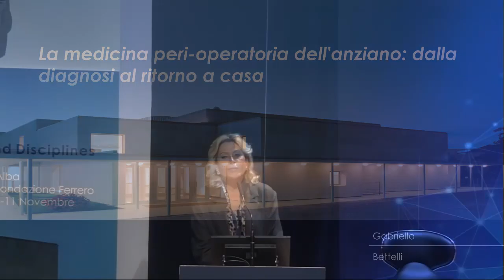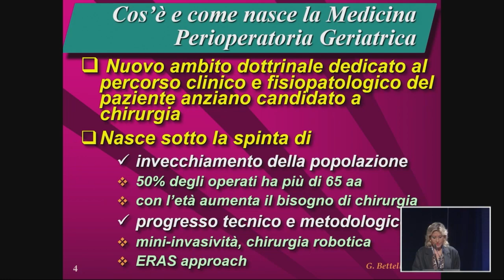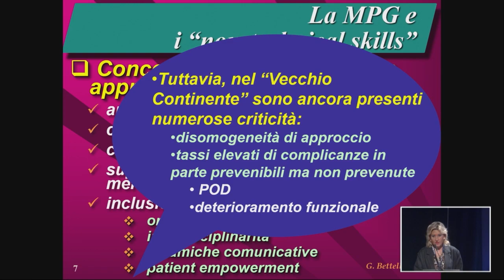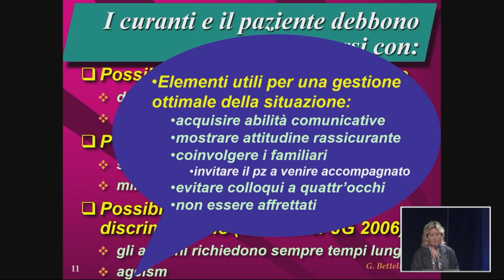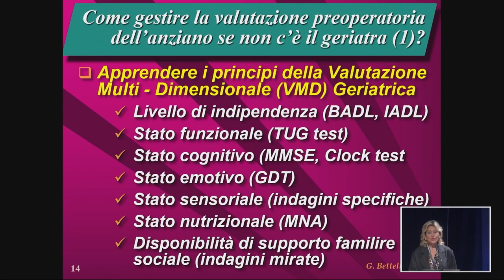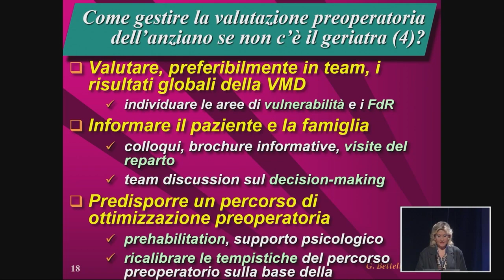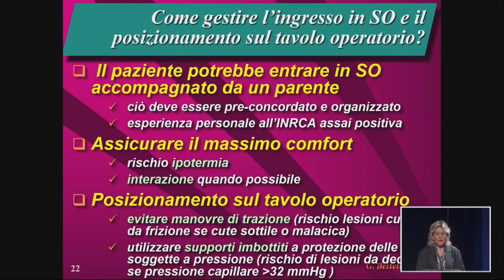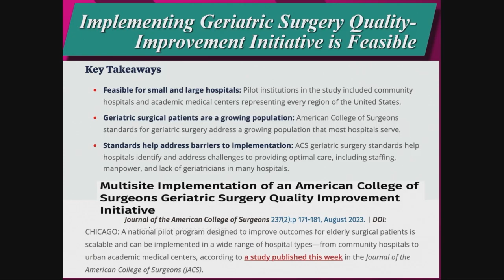Gabriella Bettelli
Direttore Master Universitario in Medicina peri-operatoria Geriatrica Università di San Marino

“La medicina peri-operatoria dell'anziano: dalla diagnosi al ritorno a casa”